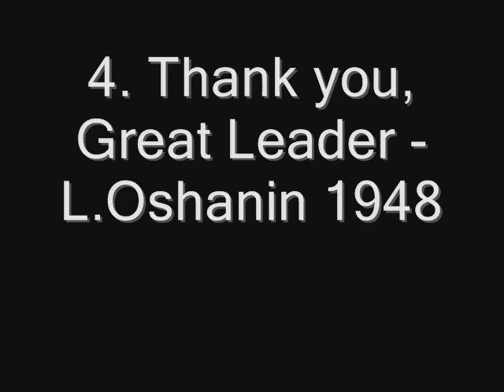Top 5 Stalin songs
5. The Party is Always Right -  Louis Fuernberg

4. Thank you, Great Leader - L.Oshanin 1948

3. Long live Stalin - S. Alimov 1937

2. Song about Stalin - M. Injuschkin

1. Stalin, Friend, Comrade - Ernst Busch